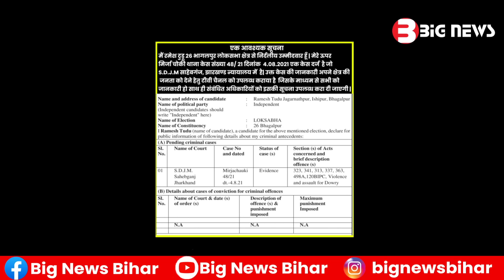Bhagalpur News Today - 20 अप्रैल 2024 | Den News Bhagalpur